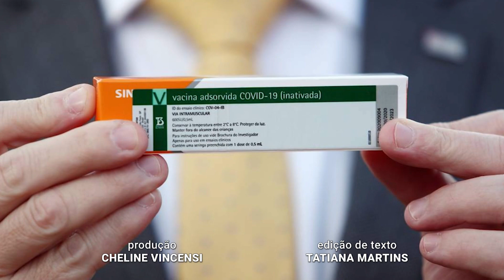Voluntários de pesquisa da coronavac que receberam placebo agora são vacinados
E os voluntários da pesquisa da coronavac no Estado que receberam placebo, agora vão tomar as vacinas.